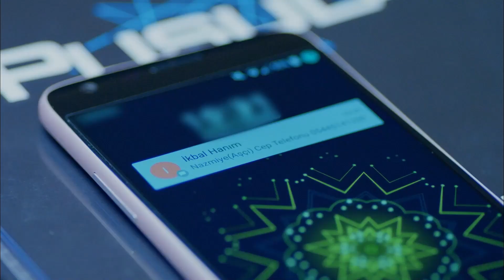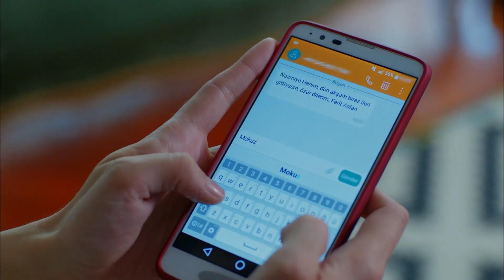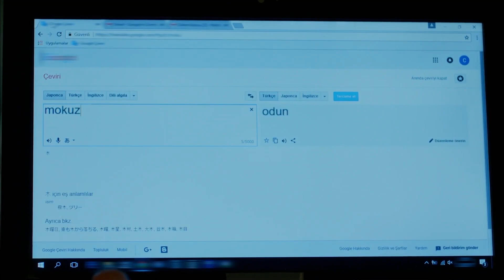I Love Every Piece Of Yours... - Full Moon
I Love Every Piece Of Yours... - A MASTERPIECE OF CHIVALRY
(English Subtitles)

Cast:
Ferit: Can Yaman
Nazlı: Özge Gürel
Deniz: Hakan Kurtaş
Hakan: Necip Memili
Fatoş: Öznur Serçeler
Asuman: İlayda Akdoğan
Alya: Türkü Turan
Demet: Alara Bozbey
Engin: Balamir Emren
Tarık: Berk Yaygın
İkbal: Özlem Türay
Bulut: Alihan Türkdemir
Leman: Yeşim Gül